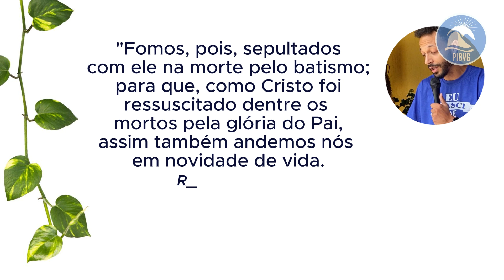Batismo - 03 de novembro 2024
Batismo Realizado em sítio localizado na Estrada do Pacuí, 643 , pela Primeira Igreja Batista em Vargem Grande, onde 14 pessoas foram batizadas.